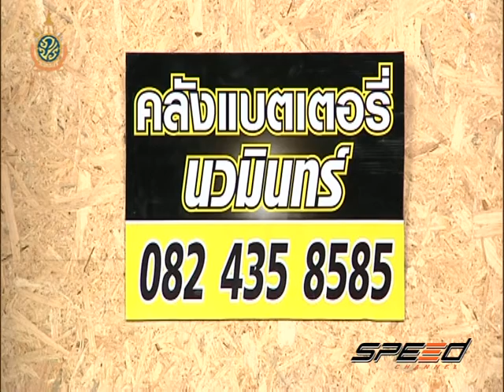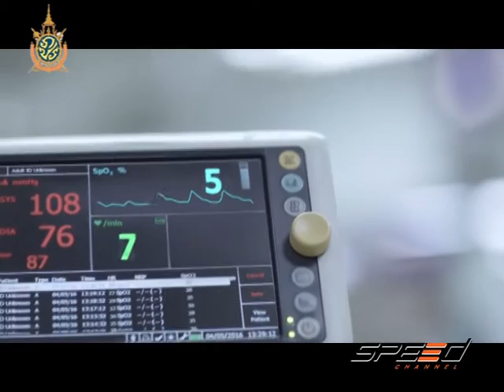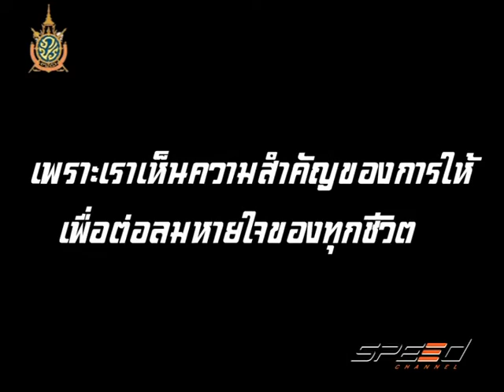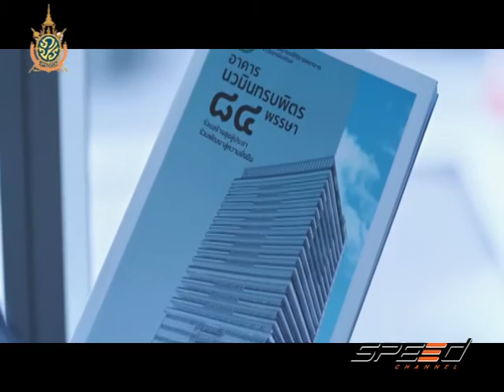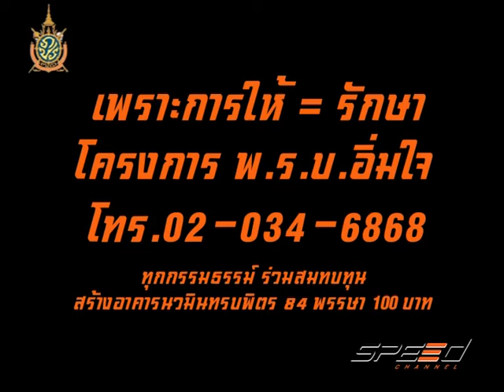Speed Talk OA 22 07 2016 (4/7)